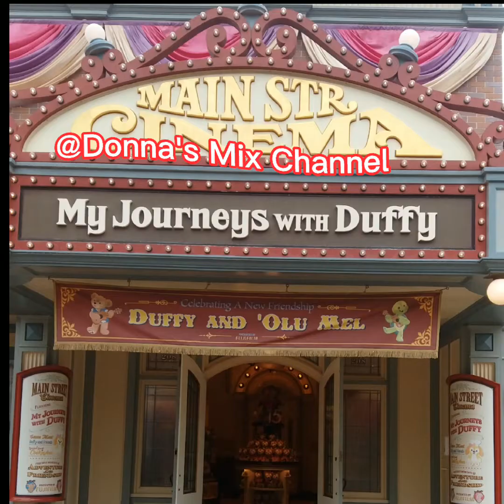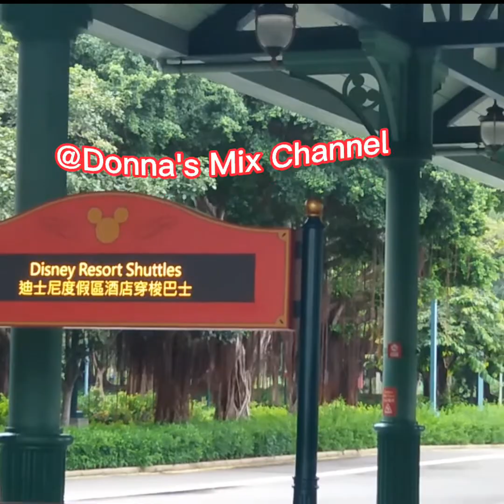Gumala sa Disneyland